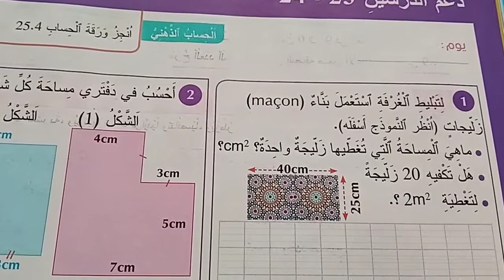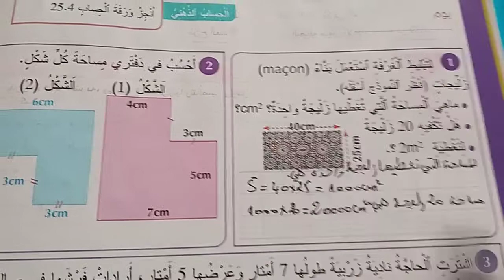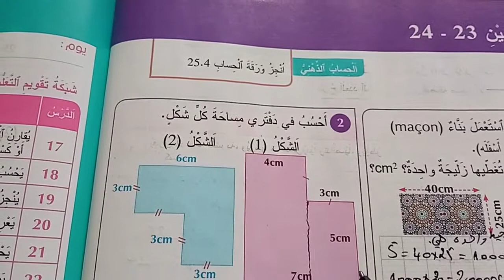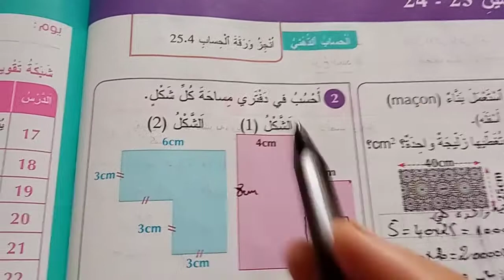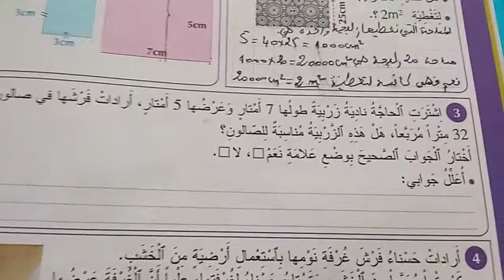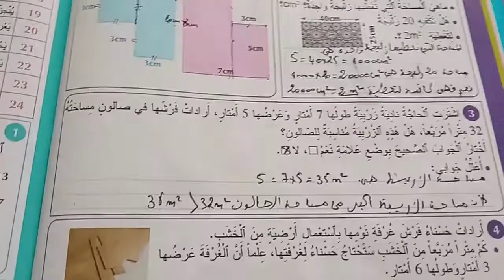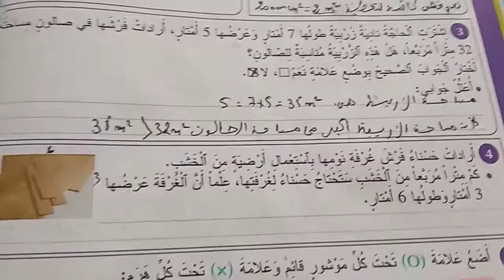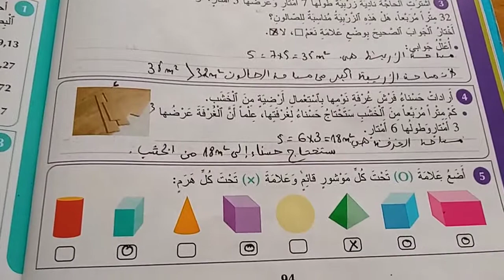المفيد في الرياضيات المستوى الرابع إبتدائي - الصفحة : 94